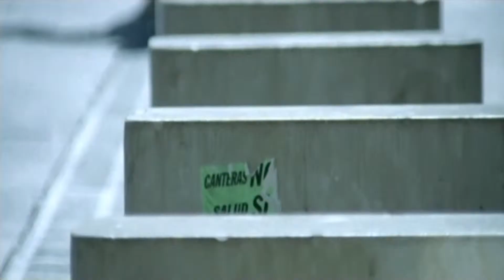Chicane feat. Natasha Bedingfield - Bruised Water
Смотреть онлайн клип Chicane feat. Natasha Bedingfield - Bruised Water